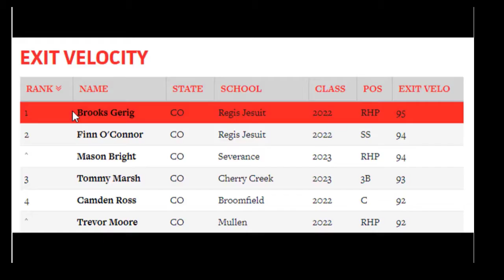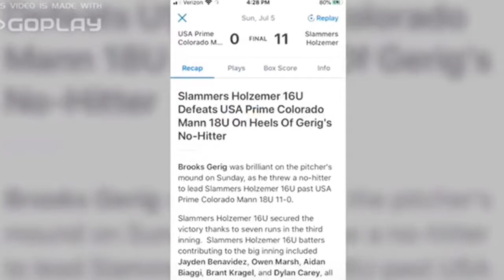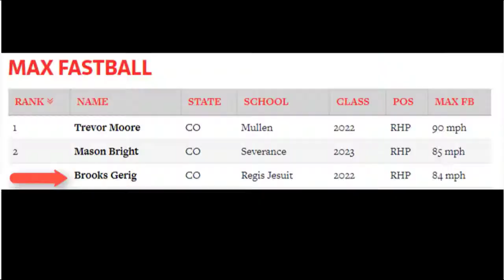BROOKS GERIG 2022 RHP/INF- REGIS JESUIT HS- SLAMMERS HOLZEMER